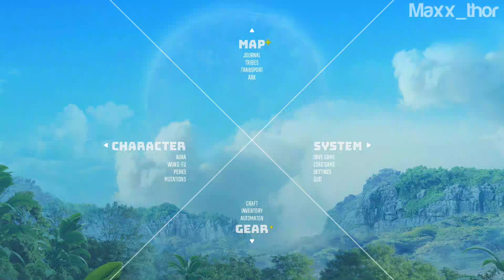12 | BIOMUTANT | Free Roam | Single Player Campaign | Full Game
Platform: PS5
Timezone: Australia, Sydney (AEST or GMT+11)
Playtime: usually weekends or weekdays late night

Biomutant is an action role-playing game set in an open world environment and played from a third-person perspective in which the player takes control of a mammalian warrior in a world filled with mutated animals. Players first customize their character including sex, length, body shape and thickness, fur, fangs, and many other attributes that can be tweaked and all have direct impact on the statistics of the playable character during gameplay. A thicker character is heavier, which makes it slower but on the flip side allows it to deal and resist more damage. The combat system combines melee attacks with long-range shooting. The player collects parts throughout the game and combines these parts to create a weapon. Each part has its own effect on the statistics of the end product. The game features a variety of Affixes, including cryogenic and electrical, which are effective in battles. When a cryogenic part is put onto a weapon, enemies will freeze when hit. The player can combine the power of multiple weapons by switching between different weapons during combat. The protagonist is able to dodge to the left, right, and backward, as well as jump. Besides levelling up the playable character, the player can also use level up points to strengthen their attributes or to unlock new attack combinations. Another way to learn new moves is by interacting with specific characters in each area. Most moves are based on weapons, which can be crafted using the game's weapon crafting system.

The story is mission-based and mission lines are character-based. Certain characters will provide the player quest lines that are emanating from their area. The more the player interacts with this character, the wider the arc of that specific area becomes.

Biomutant also features a Karma system for non-playable characters and a companion system for recruiting allies for fighting and travelling alongside the player. Depending on the actions, interactions, and decisions made by the player throughout the whole game, the stances characters take can change, which has an influence on the continuation of the story as dialogues and quest lines will be changed. The story is fully narrated. As playtime increases, the narration level scales down. Players will also be able to manually adjust the narration frequency.

Developer: Experiment 101
Publisher: THQ Nordic
Director: Stefan Ljungqvist
Engine: Unreal Engine 4
Platform: PS4, Xbox One, PS5, Xbox Series X/S, Windows
Release: Windows, PlayStation 4, Xbox One - May 25, 2021
Genre Action: role-playing
Mode: Single-playe

Biomutant | Single Player Campaign | FULL GAME | 100% completion